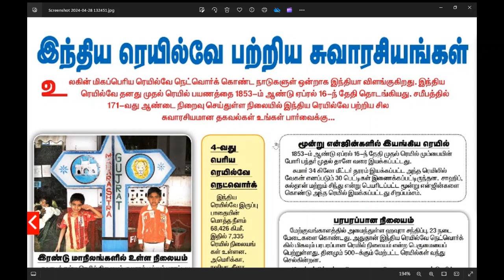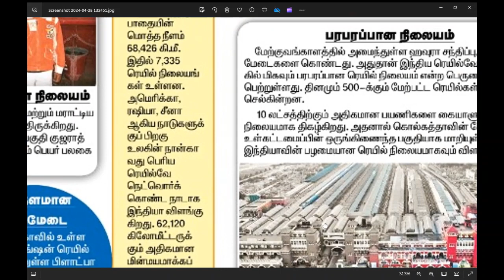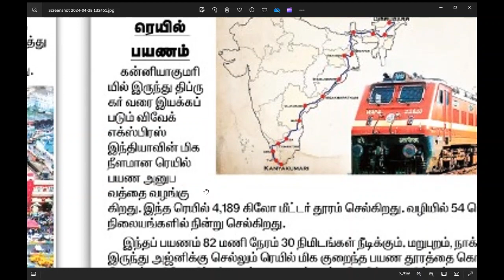இந்தியன் ரயில்வே பற்றிய ஸ்வாரசியமான தகவல்கள் | தகவல் தகவல் களஞ்சியம்